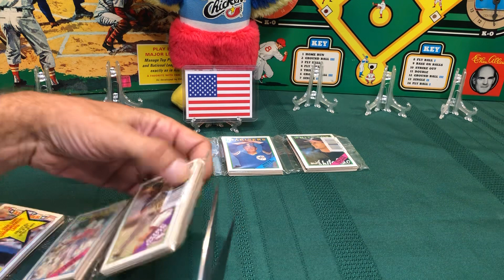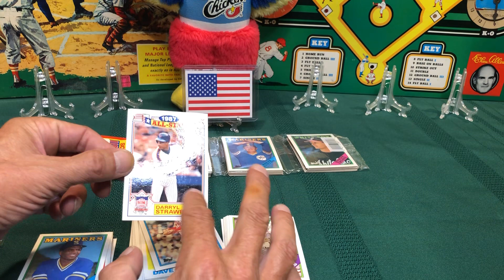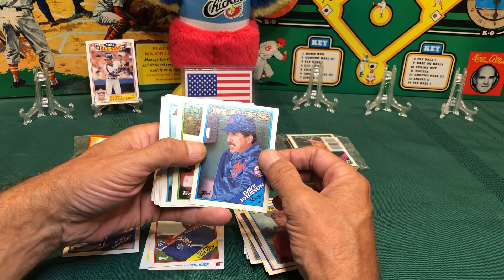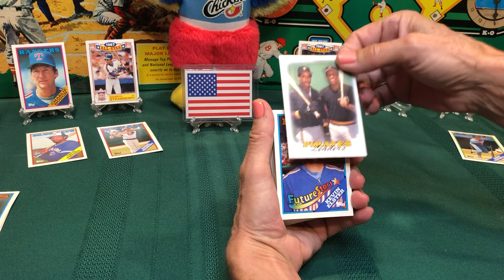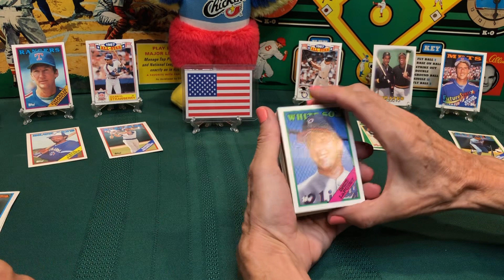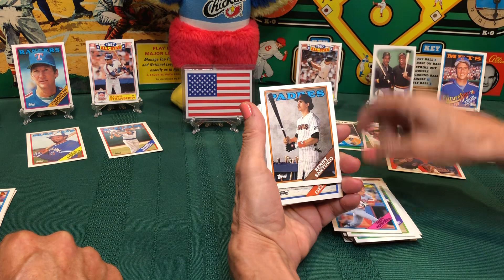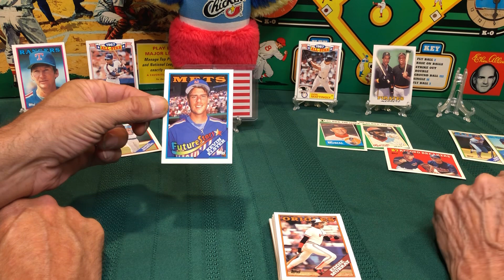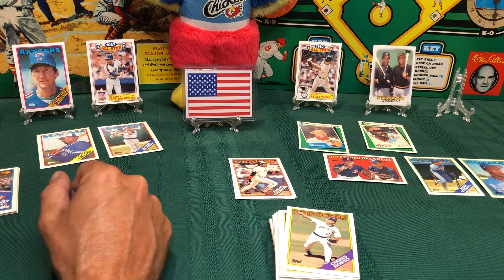1988 Topps ⚾️ rack pack battle. ￼🔥